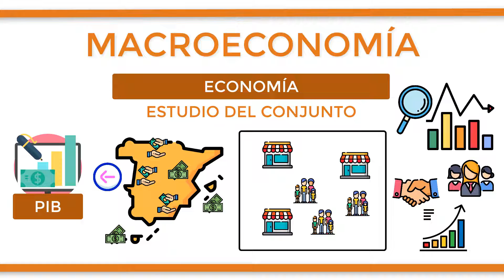¿Qué es la MACROECONOMÍA?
El término macroeconomía se encarga del estudio del funcionamiento de una economía como un conjunto integrado, por lo que se podría decir que la macroeconomía estudia todas las pequeñas microeconomías de una región. Siempre que se habla de macroeconomía, se suele hablar en términos de PIB, ya que reúne todo el movimiento económico de una nación como valor absoluto. Estos estudios son de gran utilidad, ya que permiten analizar los objetivos económicos de una región. La política económica es la herramienta que utilizan los gobiernos para poder lograrlos y de esta forma estabilizar los precios para que sean asequibles para la población, el crecimiento económico, el aumento del empleo y el mantenimiento de una balanza de pagos saneada y sostenible, evitando las deudas y la quiebra.